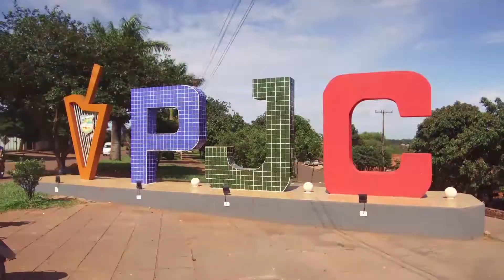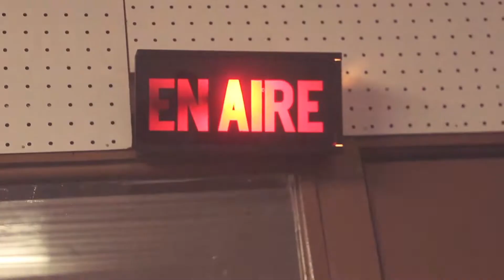Millonaria - 200 Millones - 15-07-18 - P. J. CABALLERO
Josefina Mazacote es de Pedro Juan Caballero, en el sorteo del 15/07/18 completó las 13 bolillas de la 2da. Cantada y se ganó el Pozo de G. 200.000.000.

"No creí que iba a ser un monto tan importante... pero avy´aiterei"
Josefina Mazacote